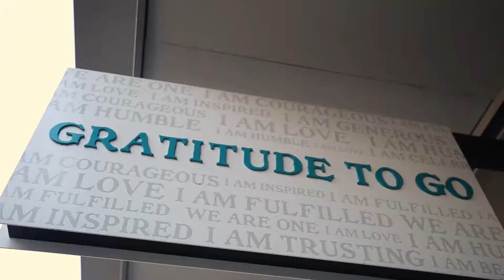Meet the Unicorn of All Burgers!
If you think going vegan means losing flavor, think again! Café Gratitude hits all your taste buds with their brilliant plant-based menu, including the Magical Double-Double burger which satisfies AND nourishes!

Apps

2&keywords=young+hollywood

Social

Channels